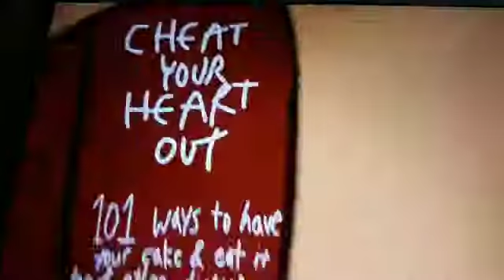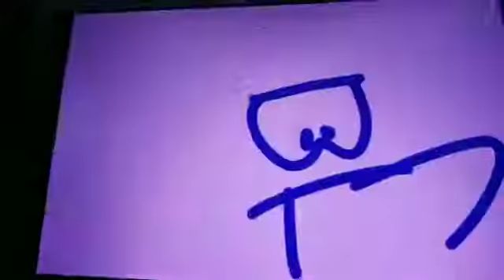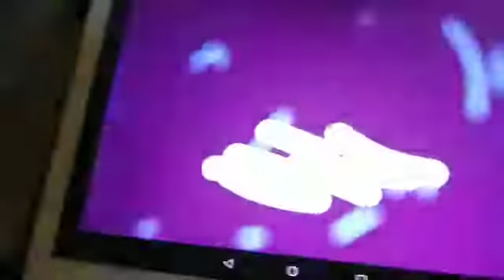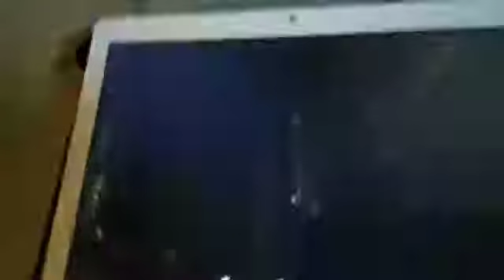Mercy's Meeting With Futt, Hands And Friends Episode 283 Part 2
Mercy's Meeting: Affair Weather Friends Part 2/2
3 cartoons for Hands and Friends.